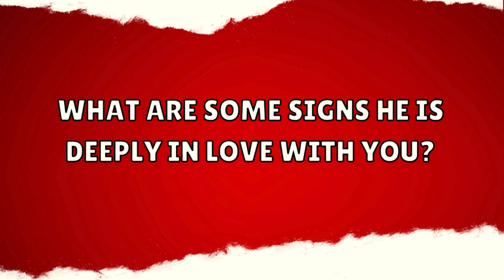Kya Nidhi Jaan Paayegi ki Sachin ka Pyaar Uske Liya Sachcha Hai Ya Nahi | Recreating Soch Stories